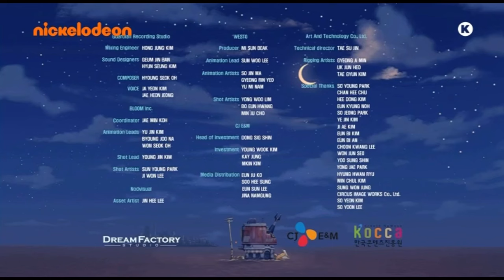Nickelodeon (Greece) - Continuity (April 14, 2024) (Requests #70)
requested by Italian and Macedonian TV Archives.